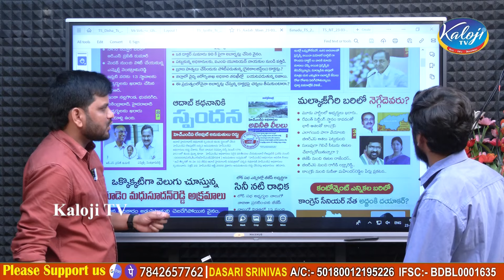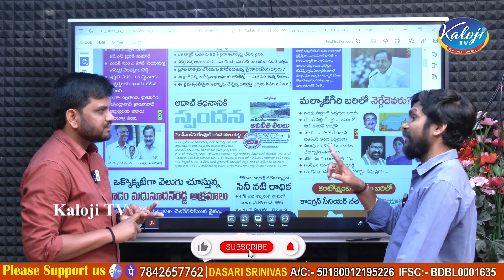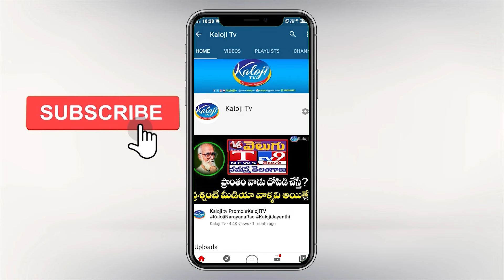మల్కాజ్ గిరి బరిలో నెగ్గేదెవరు..? ఇద్దరు రెడ్డిల మధ్య బీసీ నేత BC VS REDDY In Malkajgiri | KalojiTv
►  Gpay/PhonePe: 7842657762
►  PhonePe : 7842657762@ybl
►  Gpay : kalojitv@okicici